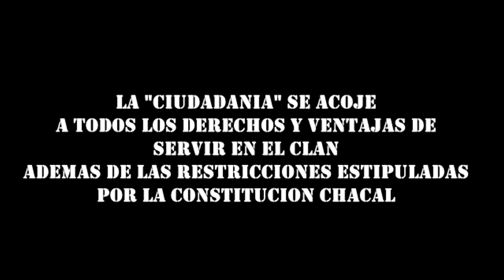Clan Chacal - ALÍSTATE - Arma 3 Gameplay